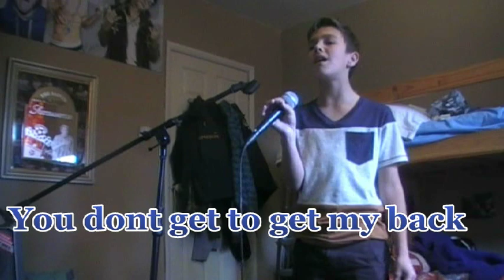George Hoskins Jar of hearts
George Hoskins singing jar of hearts, please give negative feed back if needed, this way i may be able to improve. Hope you like it :D